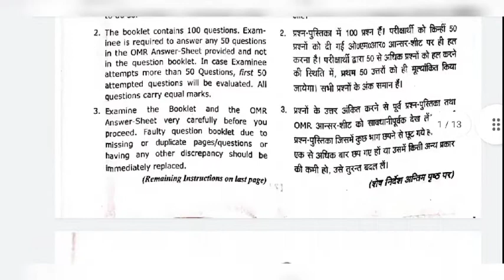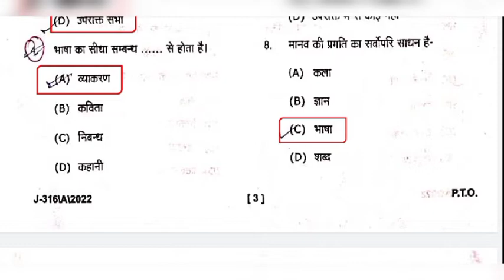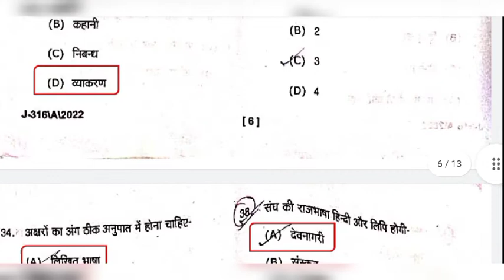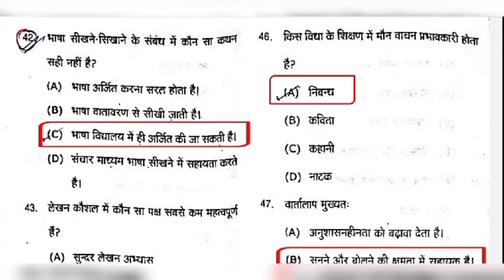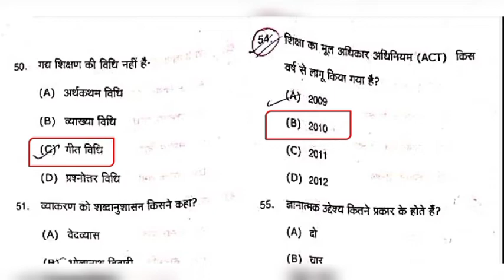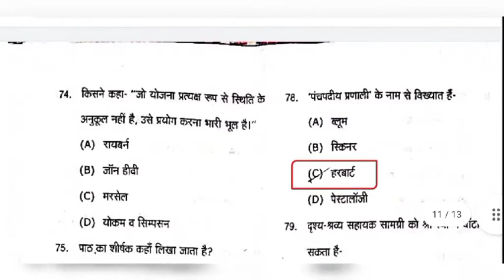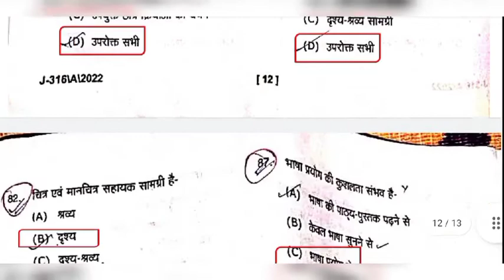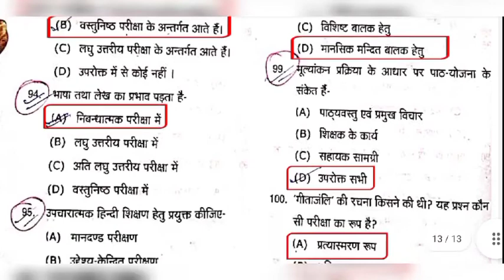BD-106 pedagogy of hindi answer key | bed hindi answer key | B.ED hindi ANSWER KEY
KD CLASS INDIA

KD CLASSES
KD CLASSES INDIA
DURGESH SIR